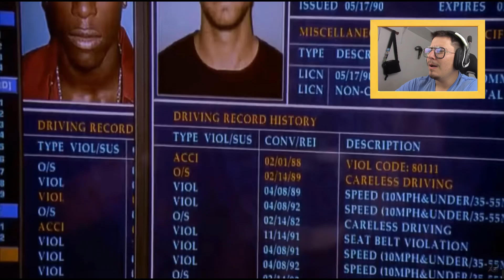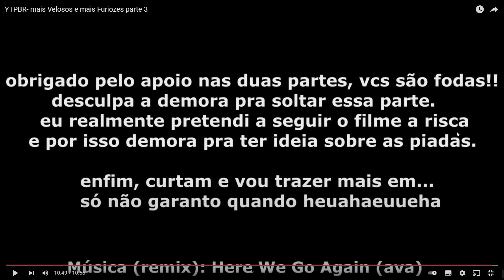YTPBR- MAIS VELOZES E MAIS FURIOZES 3 | SPINNER SPLENDI [ARTE DA EDIÇÃO] [REACT]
O negocio é que é impossivel passar 1 minuto sem ter alguma travada nesse ytpbr kkkkkkkkkkkkk
velozesefuriosos que é o filme que eu amo e zoado assim é impossivel eu não gostar kkkkkkkkkkk